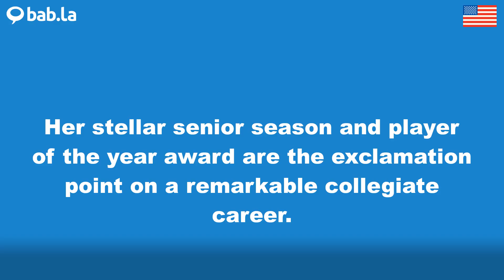STELLAR pronunciation | Improve your language with bab.la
Improve your spoken English by listening to STELLAR pronounced by different speakers – and in example sentences too. Learn and love languages with bab.la.